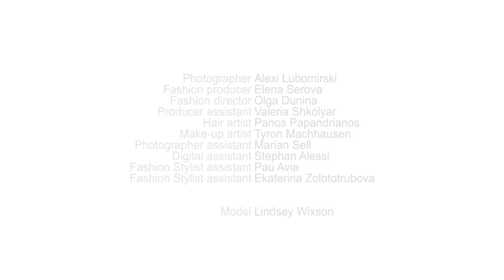Alexi Lubomirski for Vogue Russia, September Issue '14 | Behind-the-Scenes Video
Behind-the-scenes video from the shooting for September issue of Vogue Russia with Alexi Lubomirski.

Models: Lindsey Wixson / Vision LA and Azat / Andy Fiord Models (LMA)
Photographer: Alexi Lubomirski
Stylist: Оlga Dunina
Make-up: Tyron Machhausen
Hairs: Panos Papandrianos
Producers: Elena Serova / Vogue, Gleb Nadporozhskiy / Andy Fiord
Production: Andy Fiord Photo & Film Production